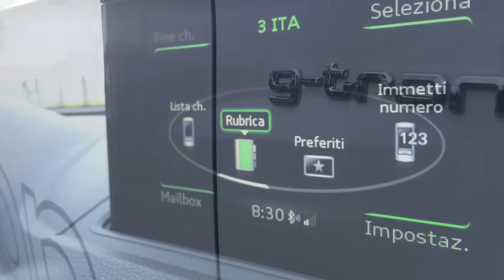Reggini Audi A3 Sportback G Tron a Le Befane di Rimini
Fai un salto nel futuro della guida sportiva con Reggini e la nuova Audi A3 Sportback G-Tron!
Dal 27 febbraio al 2 marzo Reggini presenta Audi A3 Sportback G-Tron a Le Befane di Rimini.